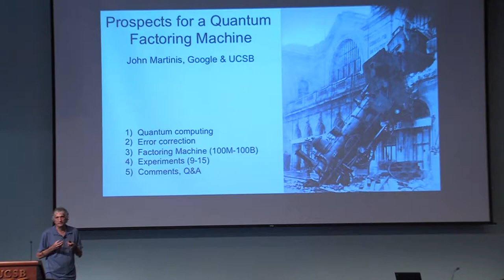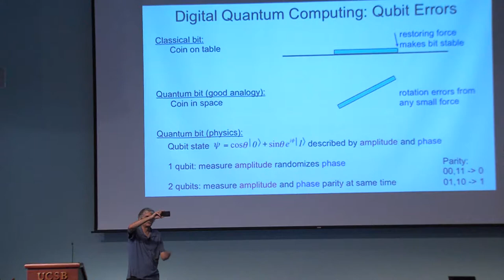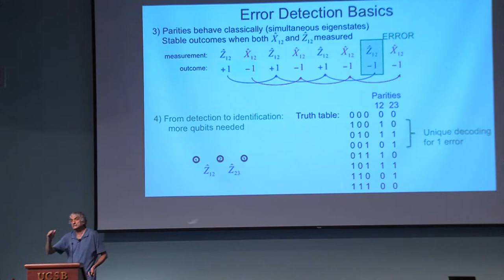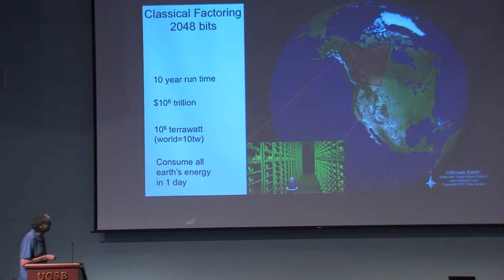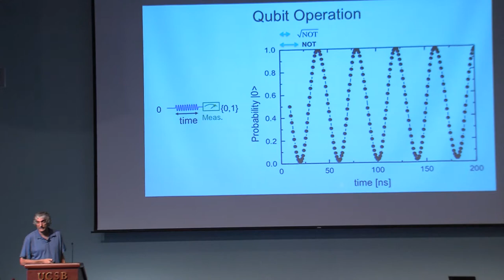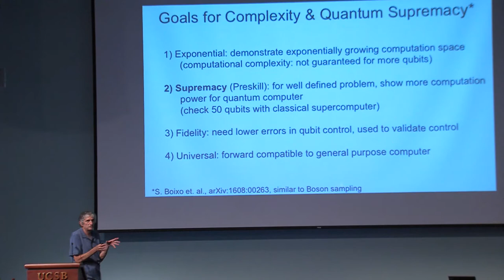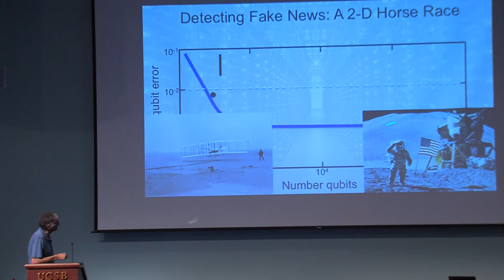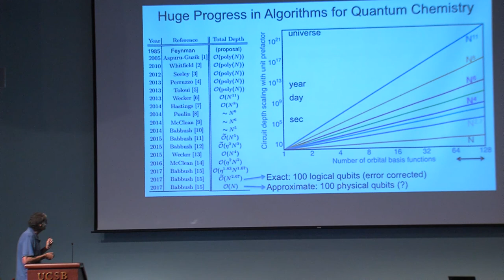Prospects for a Quantum Factoring Machine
Invited talk at Crypto 2017 by John Martinis, Google and UCSB.